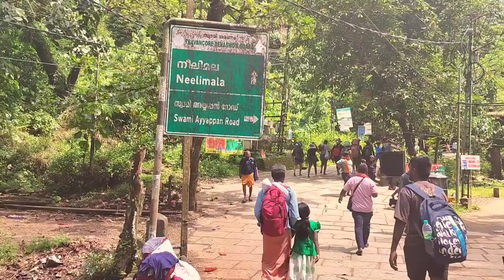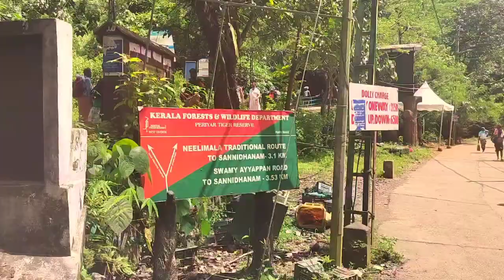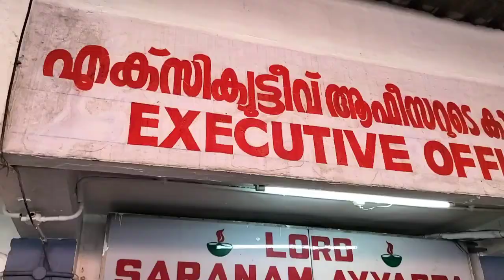சபரிமலையில் ஓணம் விருந்து சாப்பிடலாம் வாங்க -15/9/24 🙏🙏🙏🙏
Sabarimala Sree Dharma Sastha Temple, dedicated to Lord Ayyappa, is the most famous and prominent among all the Sastha temples in Kerala.